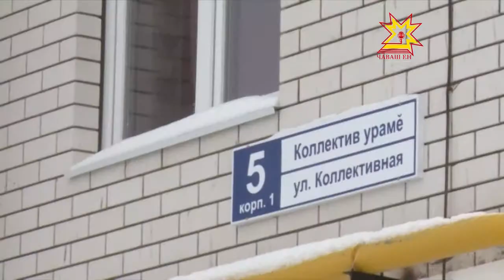Коллектив урамĕнчи çĕнĕ çурт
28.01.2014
Пая кĕрсе хваттерлĕ пулатпăр -ха тесе ĕмĕтленсе улталаннă çынсен пĕр ушкăнĕ тинех ирĕклĕ сывласа ячĕ.  Паян Шупашкарти Коллектив урамĕнче пурăнмалли çĕнĕ çурт хута ячĕç.